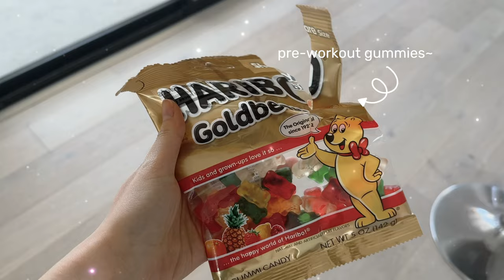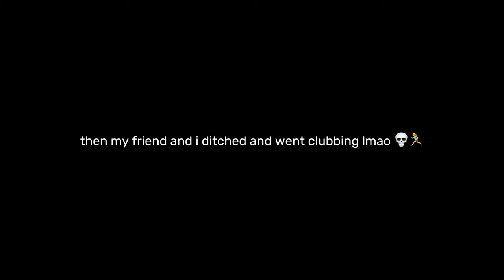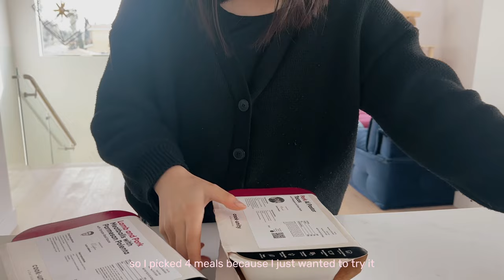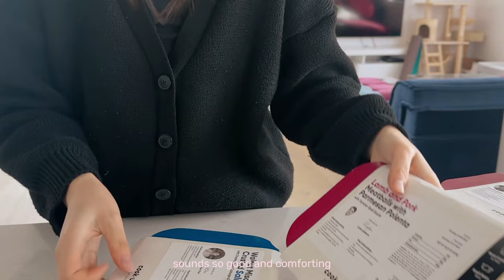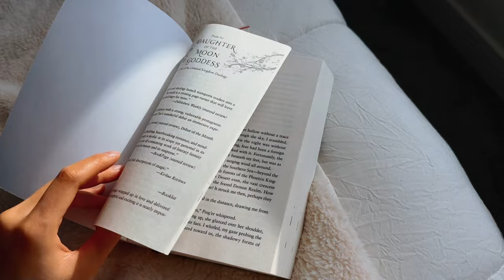weekend vlog ♡ how I cope with *stress* while living alone ☁️, Chinese new year, ed recovery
Hey friends, welcome back to another vlog.
Here is a glimpse of my weekend after another hectic, productive week. Living away from parents comes with a lot of responsibilities that I'm still learning to handle in a healthy way, which includes learning how to manage my time to create space for work and rest.